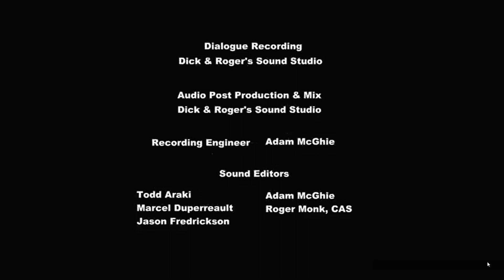Pony 2 06